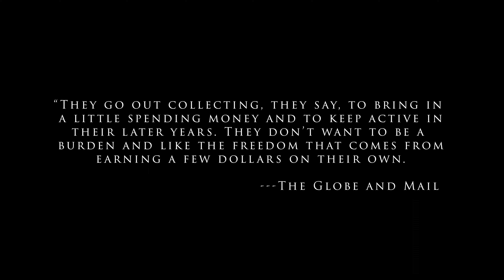Bottle Pickers |浮萍| Rhode Island School of Design |RISD| student film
An unlikely friendship between an elder Asian immigrant mother and a young Asian girl from a troubled family. Rhode Island School of Design (RISD) student film. Shot during August 2022.
Directed, written, and produced by Lucas Xie （谢路邦）
Starring Xiaojuan Guo（郭小娟）
Cinematography by Harlene Herrera